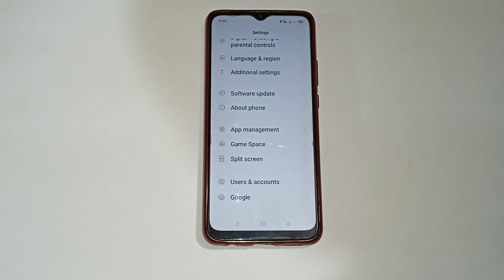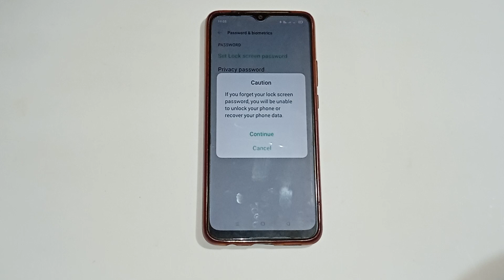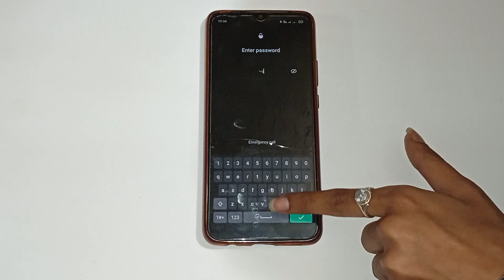realme X2 mein name lock kaise set Karen, realme X2 name lock setting